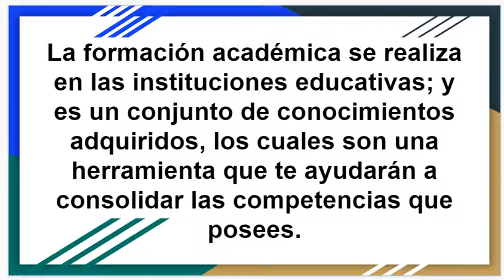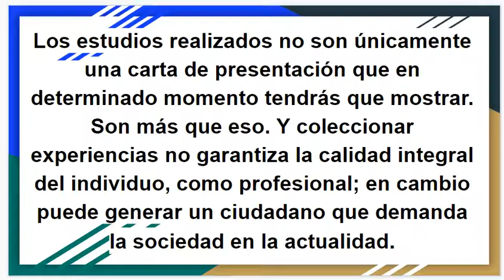LA VIDA ACADEMICA